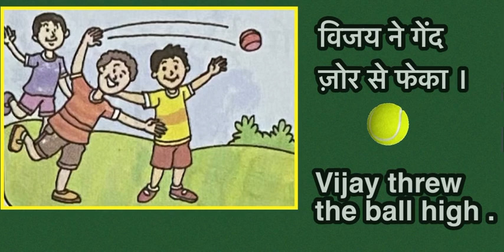चतुर बंदर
मधुबन सरल २